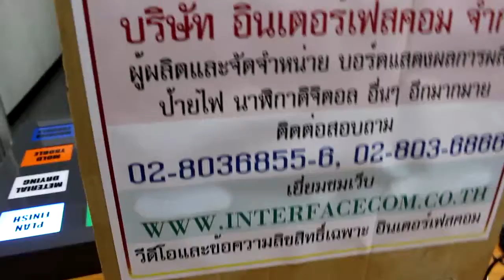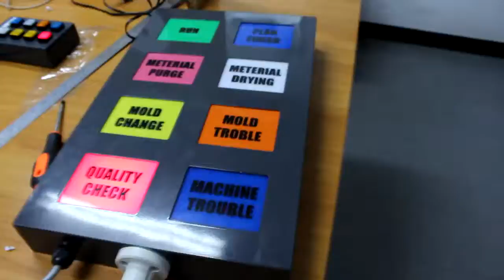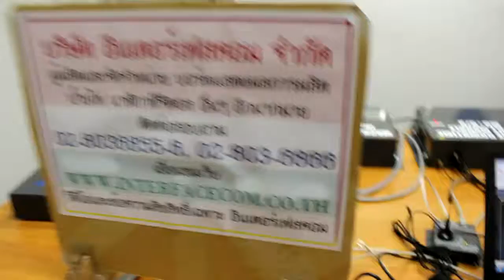360 FOR MAC MACHINE DOWNTIME INPUT OUTPUT CABINET AND ANDON TOWER LIGHT AND SWITCH BUTTON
360-FOR MAC MACHINE DOWNTIME INPUT OUTPUT CABINET AND ANDON TOWER LIGHT AND SWITCH BUTTON

- For mac
- Display Board
- Digital Clock
- Temp Board
- Counter Board
- Andon Board
- Andon Module
- Modbus Board
- 7Segment, LCD Board
- Tcp/ip Board
- Ascii Board
- Target Board
- Andon Module
- Andon Wireless
- Software Monitoring
- Andon Board
- Production qc
- mini Production board
- Wireless board
- Wifi board
- MP3 board
- Visual control system board
- Visual factory
ฯลฯ